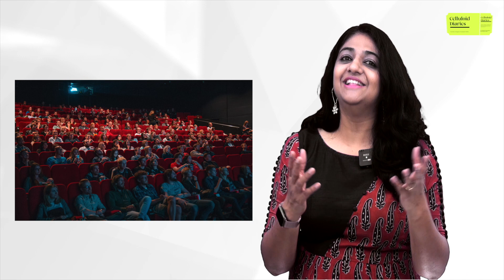Video Lengths on Different Platforms | CelluloidDiaries Ep4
Celluloid Diaries is the premier channel dedicated to analysiing the business of media. Host Nivedita brings you not just content analysis but an data analysis on trends, invests, revenues and profits. People used to watch the best made visuals on 70MM screens. Now the screens are of different sizes ranging across multiplex screens, tv screens, mobile screens. Audio content has evolved from cassettes & CD's to dedicated music apps like spotify, apple music, google music, Jio Saavan, Gaana, etc. These trends are still evolving and Nivedita will keep you posted on the evolving trends, their impact on cinema and also on evolution of content. Do give us your comments or suggestion below the video on of youtube channel or facebook page or twitter handle or instagram page.